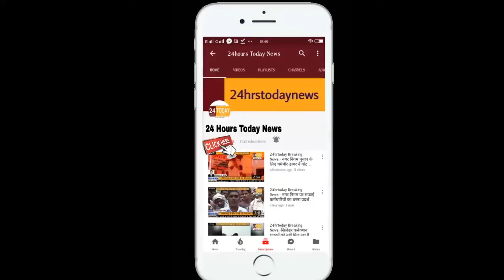24hrstoday Breaking News:- माँ दुर्गा की प्रतिमा का विसर्जन हुआ संपन्न Report by Ramesh Singh